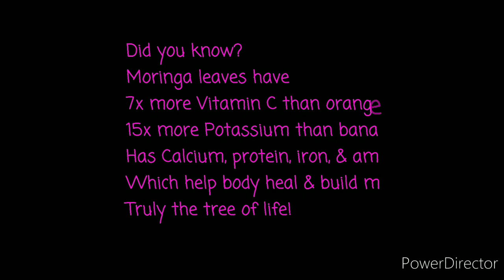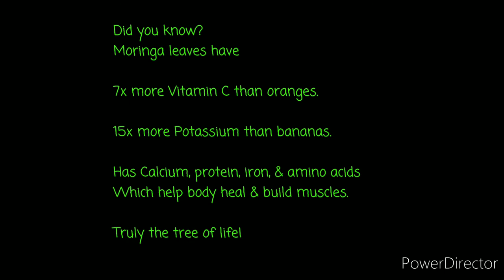Taking Moringa at the Neighbor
Welcome to Ruby's vlog! Today I woke up & do my 'clean the floor workout'. It went out to water my Moringa (Malunggay) which i planted 8 years ago! I took some leaves on the way home to make it for smoothie. Moringa is a tree of life & will show you why in this video!